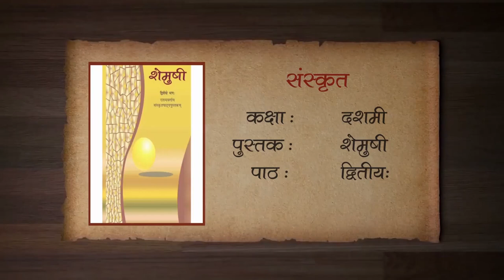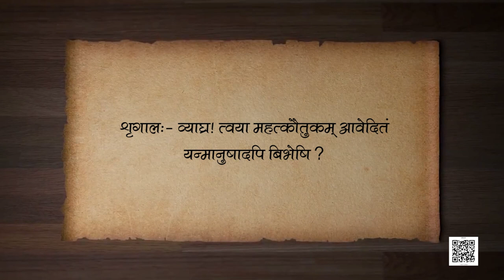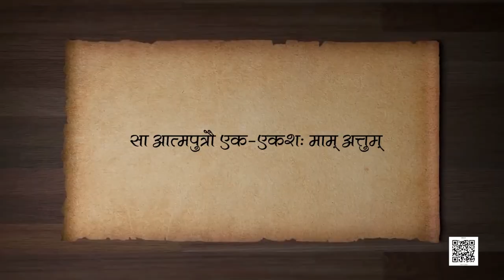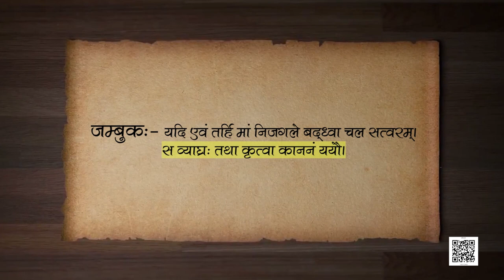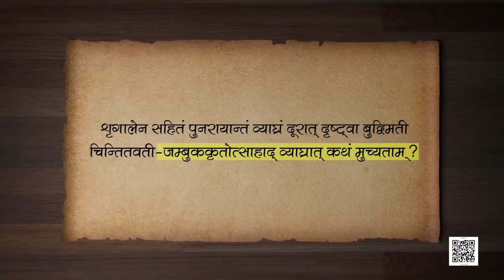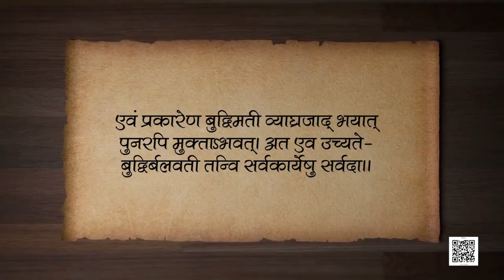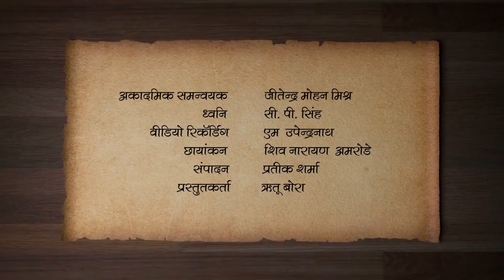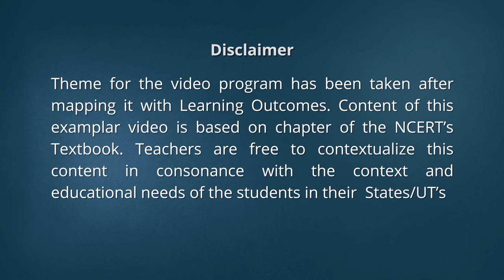कक्षा १० संस्कृत: पाठ-2 बुद्धिर्बलवती सदा-II